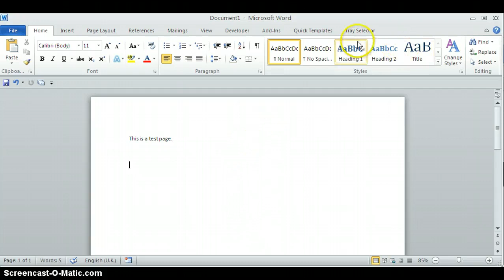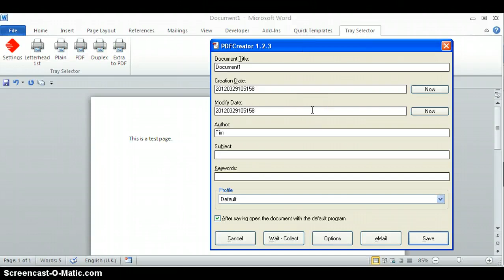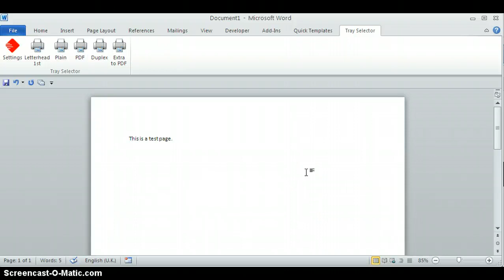Tray Selector Extra Copies to PDF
Using Tray Selector in Word to print an extra copy to a PDF file.